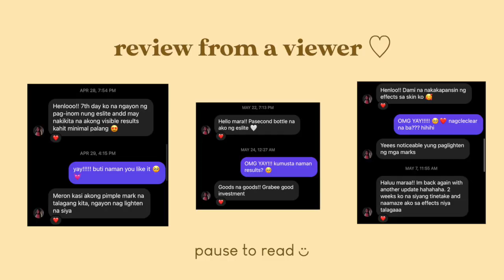EFFECTIVE BA NA PAMPAPUTI/PAMPAKINIS?! ESLITE S-ACETYL GLUTATHIONE 3-MONTH REVIEW (Philippines)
CREDITS to: Francheska ( @caolefrancheska on ig ) for her journey using the eslite! ◡̈

A S K M E
curiouscat.qa/maraadriano

shopee.ph/maraadriano

Name: Mara
Age: 19
Cam: Iphone 11 & Fujifilm X-A20
Editor: Final Cut Pro X